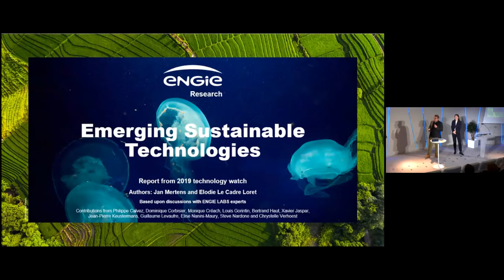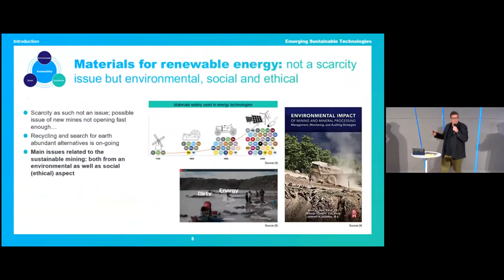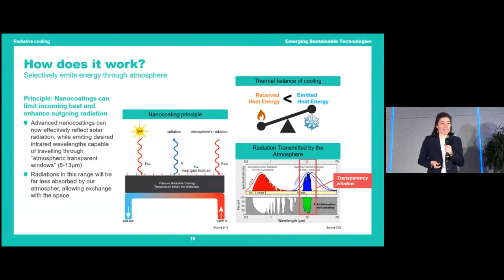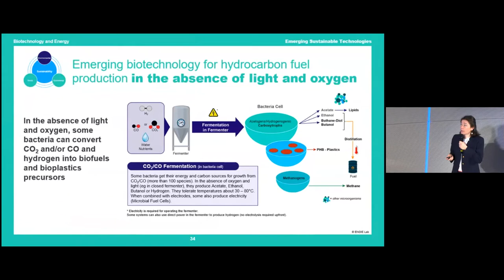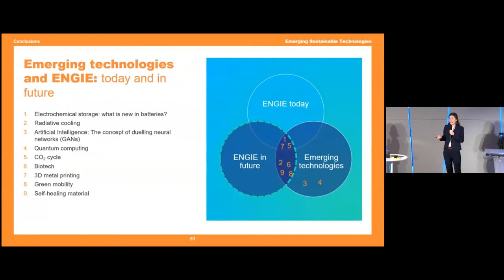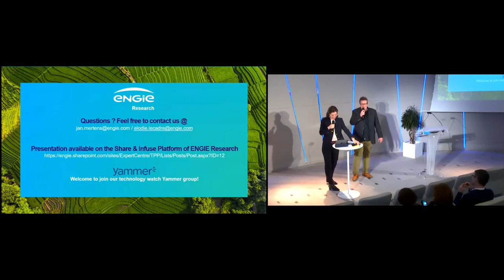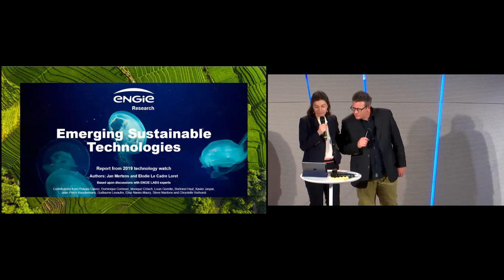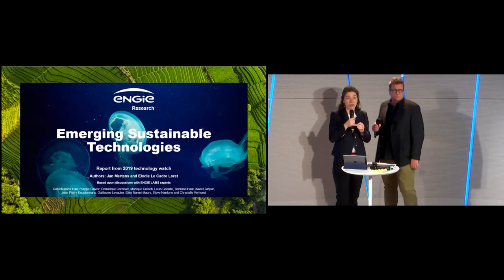Emerging Sustainable Technologies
This video focuses on the emerging and sustainable technologies that we are developing within ENGIE's R&amp;D department.